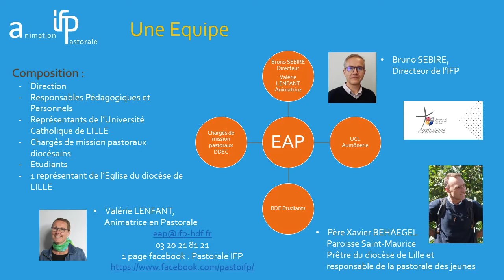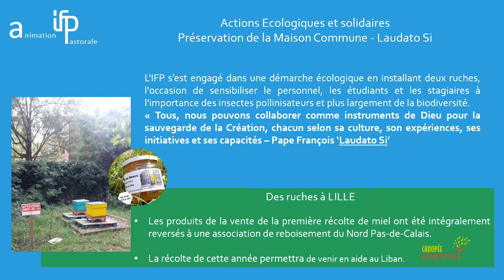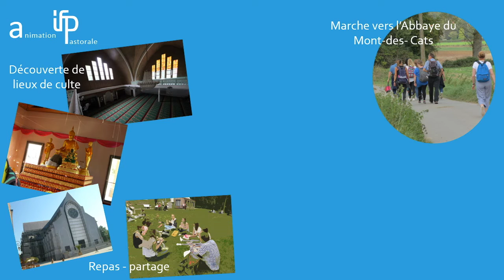Présentation du projet d'animation pastorale de l'IFP